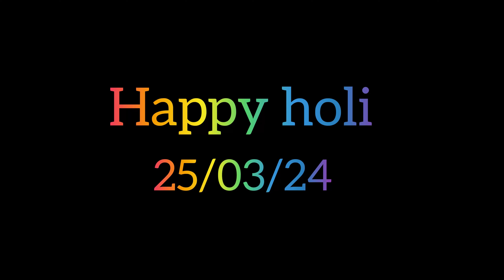holi special full vlog 🥳🥳